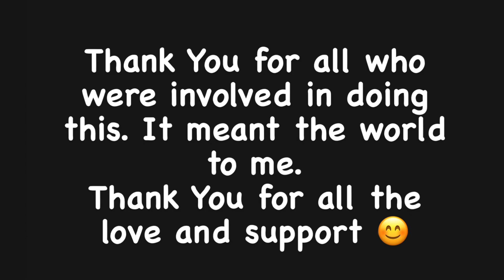I can't believe they did this for me | Manipur | Northeast India.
Thank you to everyone who were involved in this video. Thank you for all the love and support.